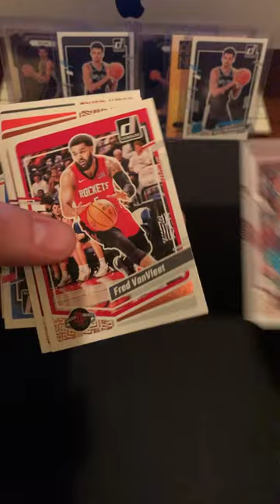Donruss pack green laser ochai